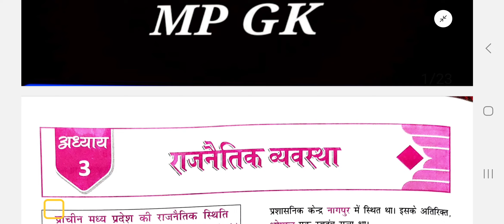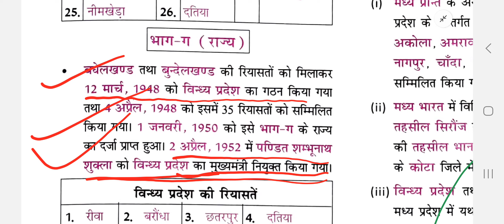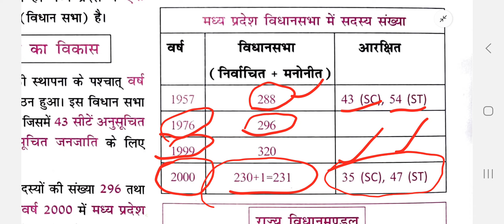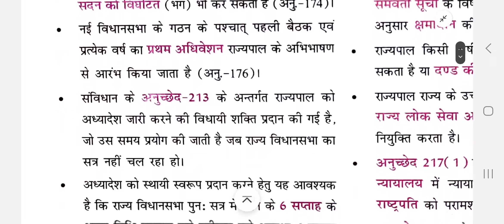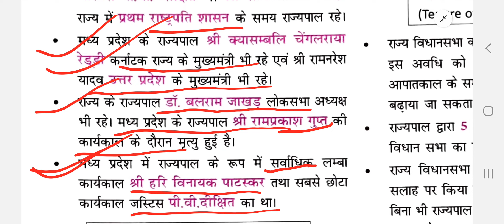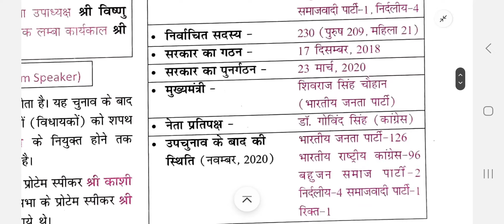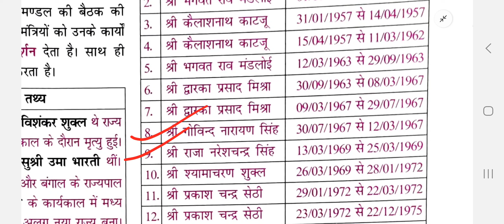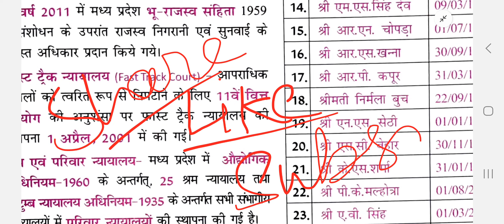MP GK - मध्य प्रदेश का राजनैतिक परिदृश्य Part - 1 | Mission MPPSC 2023 | MP GK Practice Questions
MP GK - मध्य प्रदेश का राजनैतिक परिदृश्य lecture - 1 | Mission MPPSC 2023 | MP GK Practice Questions | Deeksha mam |  MP Polity